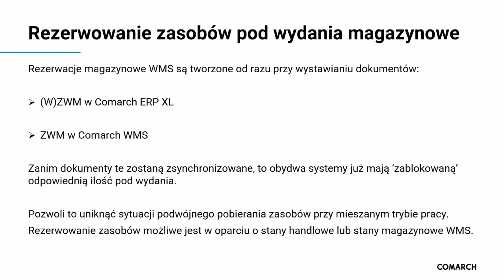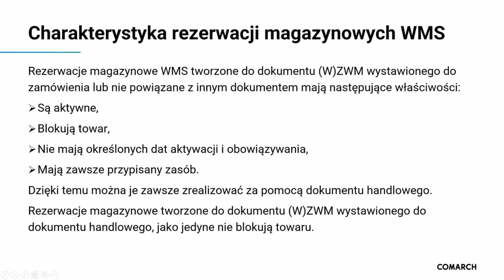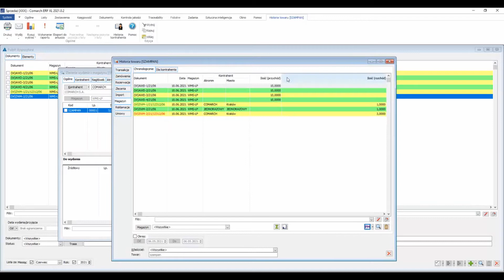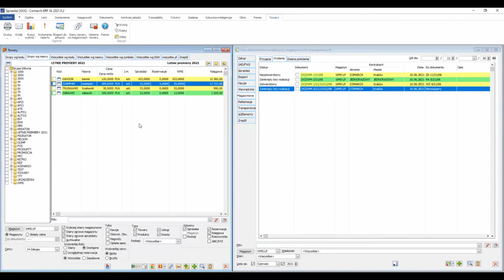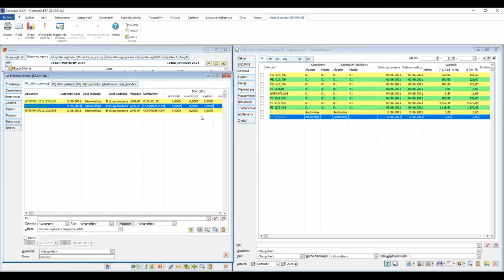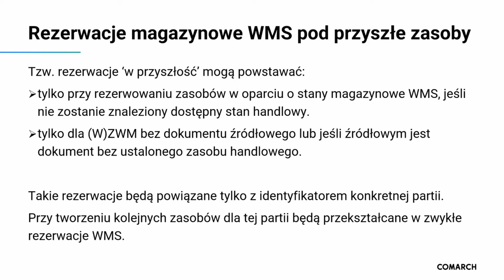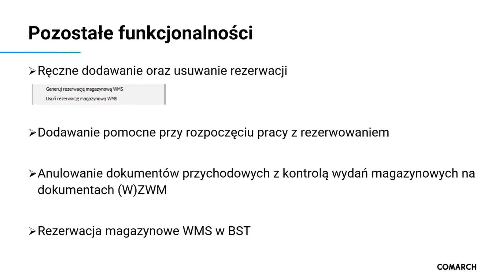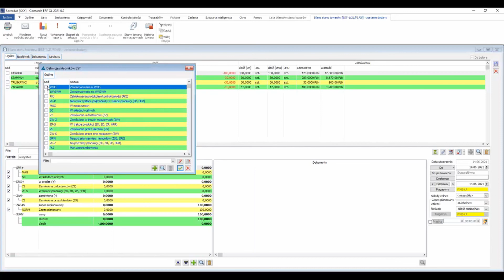Comarch WMS - Rezerwacje magazynowe